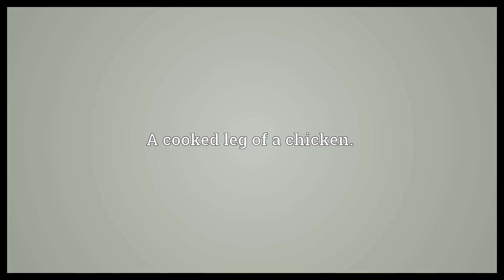Chicken leg Meaning